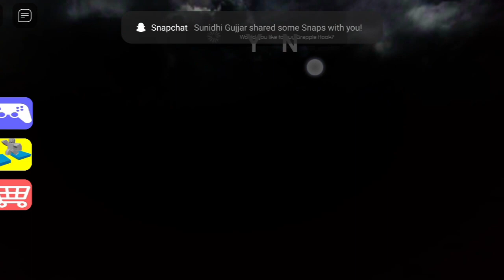Roblox: Escape Bluster's Carnival! (SCARY OBBY)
Roblox: Escape Bluster's
Carnival! (SCARY
OBBY)

about me
Hi Gamers, I'm puspendra kasana ! Here you will see
me playing games Mobile Games having some fun.
I Playing Roblox, Call Of Duty Mobile, Pubg And GTA 5
With You On toy gamer Channel.
Fully Indian Gamer Commentary coming soon..